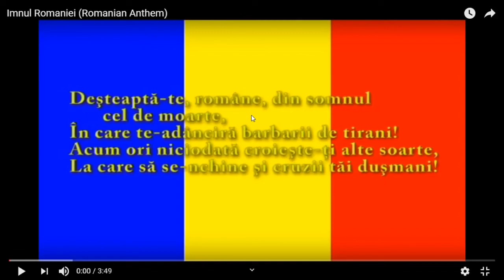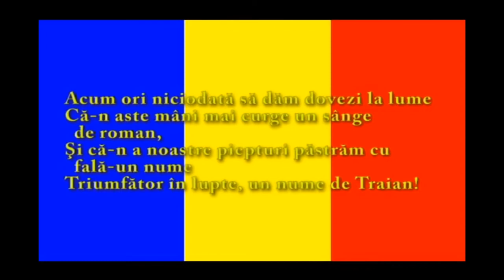Win de ziua ROMANIEI?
Bine ati venit pe canalul meu!
Program:
1 videoclip pe zi
*Exceptie fac zilele in care sunt ocupat sau plecat*
For contact
LA MULTI ANI,ROMANIAAAA!